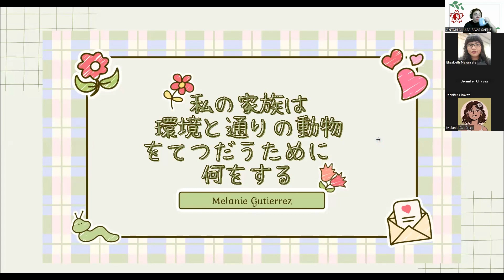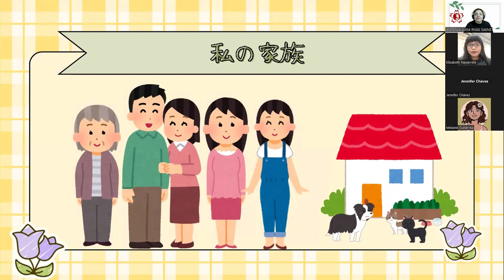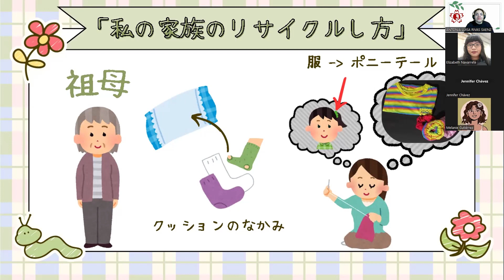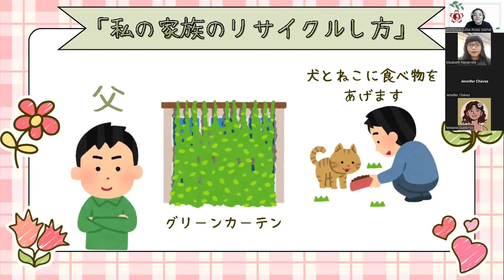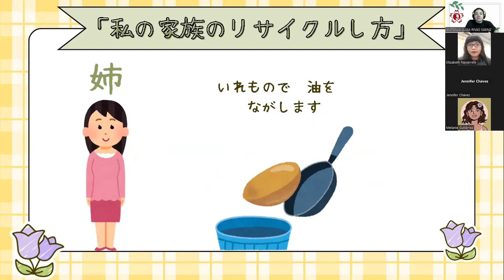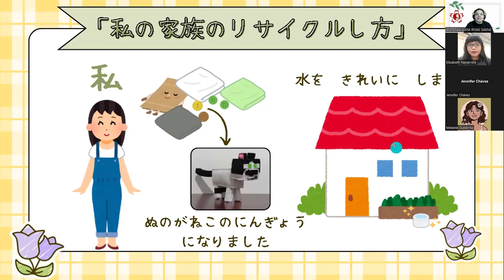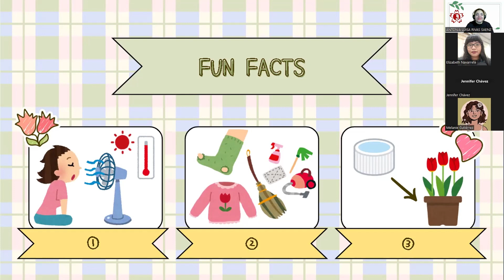Cuidemos el Medio Ambiente! Actividades que hacemos para protegerlo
En el presente video una estudiante del curso N4-1 nos cuenta  las actividades eclógicas que hace junto a su familia para cuidar el medio ambiente